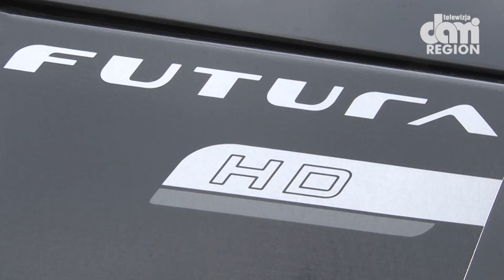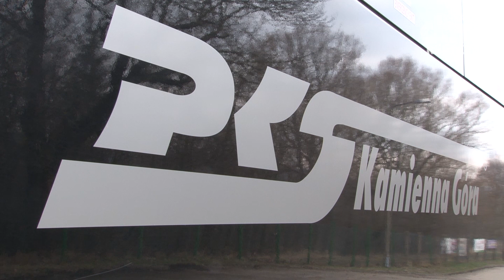Nowy autobus w PKS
PKS Kamienna Góra wzbogaciło się o nowy, luksusowy autobus.